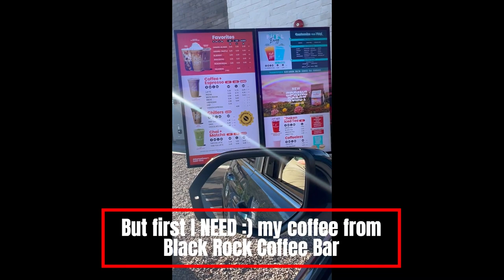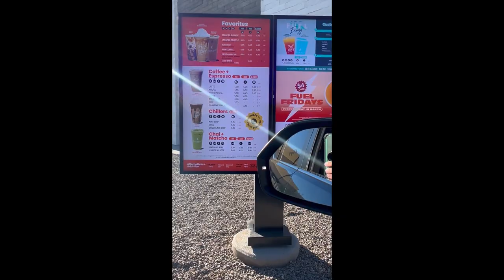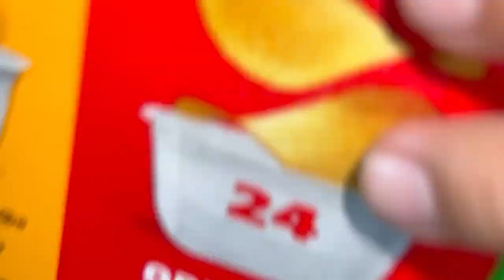Bella and Jio get their first Pets ever, Bunnies!!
Hello everyone, just in case you haven't noticed our latest videos, Bella and Jio just got their first Pets, Bunnies!!! Yes, that's right Bunnies, plural, two purebred Holland Lops Bunnies! Or at leat that is what the Instagram seller told us, regardless we the kids and our entire little family just grew by 2, and we couldn't be any happier! They are so cute, this is Bella and Jio's adventure to go meet the bunnies and chose 2 out of an entire family, baby bunnies! Hope you enjoy this journey and thanks again for watching our videos, that means the world to us! like always, God Bless, and see you on the next video, where Bella and Jio name their bunnies!! :) (HINT: go see our YouTube shorts, you will find their names in the videos :))